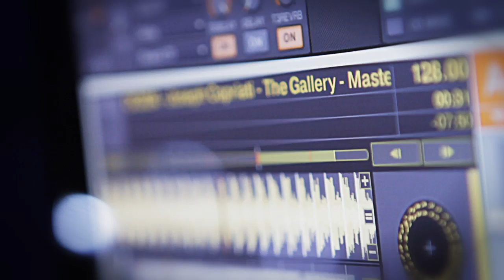Joseph Capriati - The Gallery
Here is the first of our short promotional videos for upcoming Drumcode releases. This will be a regular feature so look out for new content over the coming months. This one features Italian producer Joseph Capriati discussing the ideas, concepts and production behind his forthcoming single, The Gallery, released on Drumcode on Monday 20th June.